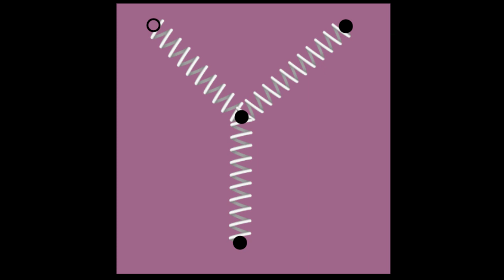Algodoo ABCs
Zellers A to Z...in ALGODOO!